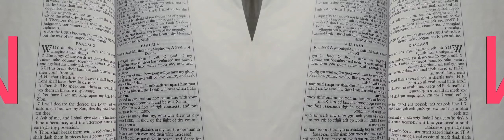False Prophet Domonique Davis - Clown: The Only Begotten Sons True Identity Psalm 2 - 8